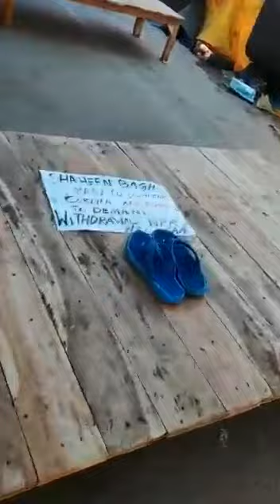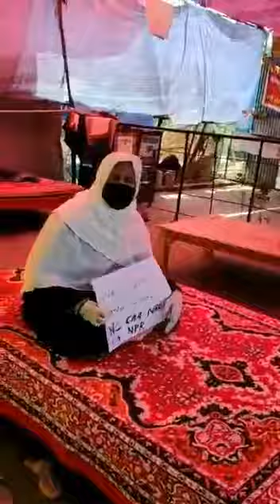🇮🇳Shaheen Bagh: Despite Janta Curfew some of the Anti-CAA protesters are still in Shaheen Bagh road